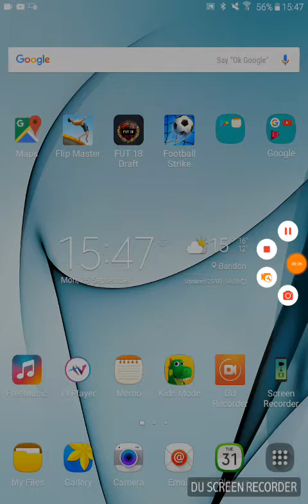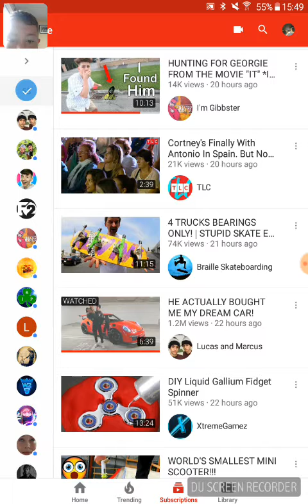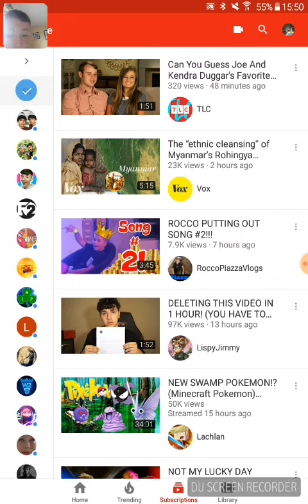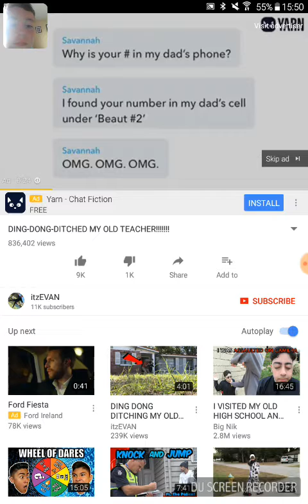Ding dong ditch it's evan